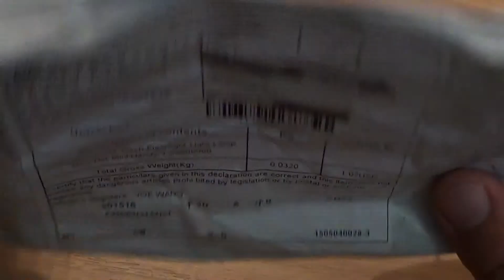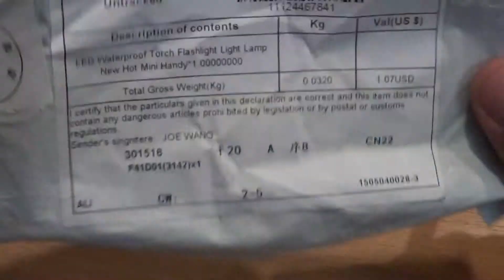Бюджетний ліхтарик. Огляд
Посилка з Китаю №20. Бюджетний ліхтарик
Ця тема в блозі: